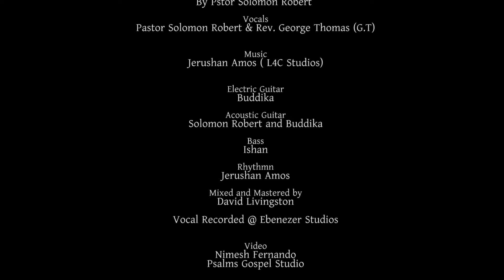Mulu Ullaththal - Pastor Solomon Robert | Rev. (GT) GEORGE THOMAS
Lyrics & tune by Bro. Dharshana Sampath in Sinhala
Tamil translation By pr. Solomon Robert
Singing: Pastor Solomon Robert & Rev. (GT) George Thomas (GMusic : Jerushan Amos ( L4C Studios)
Electric Guitar : Buddika
Acostic Guitar : Solomon Robert and Buddika
Bass : Ishan
Rhythm : Jerushan Amos
Mix and Master : David Livingston
Vocal Recorded @ Ebenezer StudiosT)

To bless and support the ministries,
Your contribution will help us produce more songs for the glory of God's kingdom.